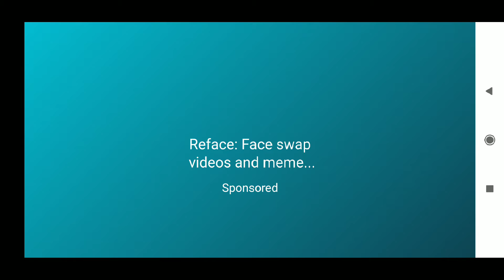Robbery Bob 2 double trouble part 8 New Chapter (Spooky And Haunted Chapter last Chapter)